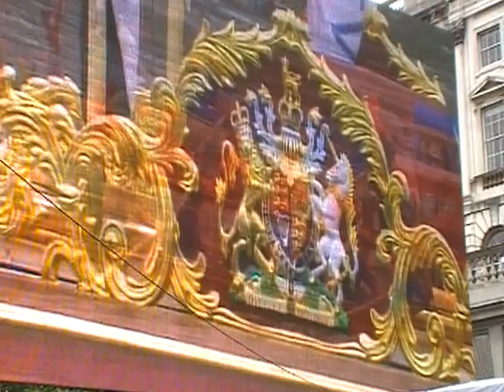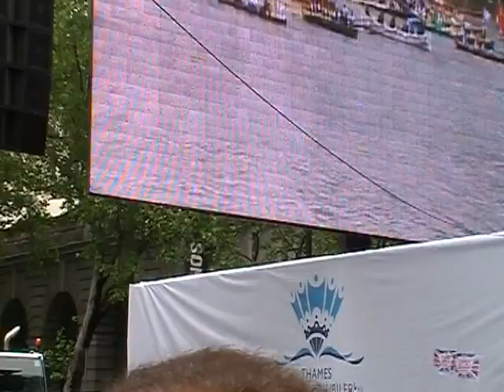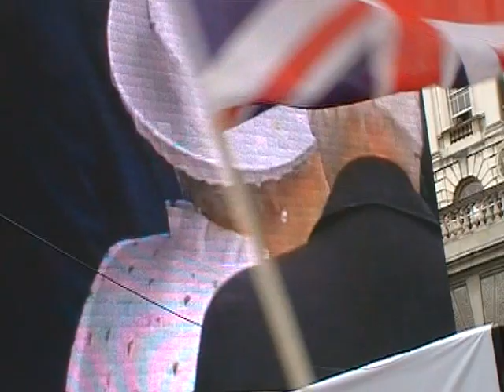Queen's Elizabeth 60th Diamond Jubilee London 2012. 10th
Queen's Elizabeth II 60th Jubilee London 2012